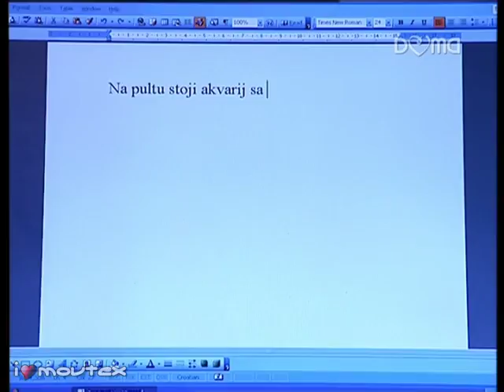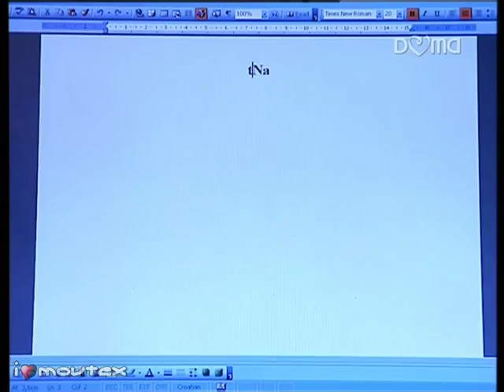Cimmer Fraj - Izgubljena epizoda